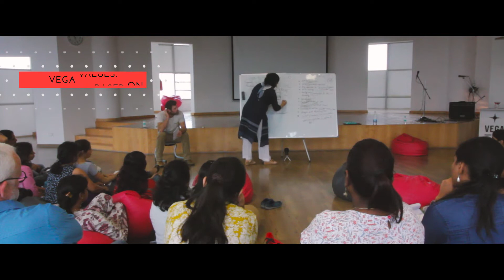Teachers Training at Vega Schools